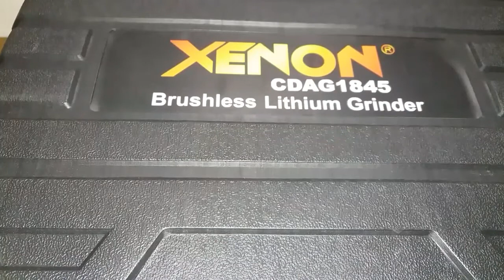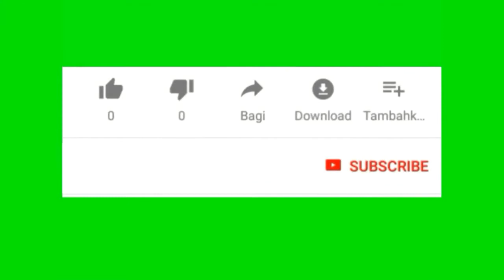Gerinda xenon CDAG 1845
gerinda ini salah satu produk dari mollar, harga sangat terjangka , kelengkapan dan fitur2nya bagus.
 produk kelengkapan :
1 unit gerinda
1 charger
2 batrei
1 pengaman mata gerinda
1 kunci mata gerinda
1 koper

untuk detail rpm dll ada di video youtuber2 lain

TERIMA KASIH